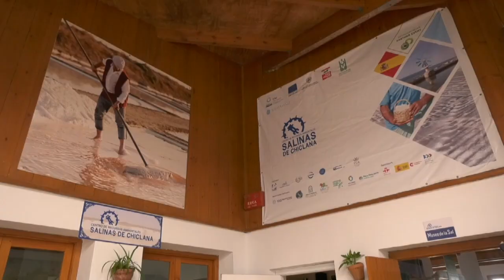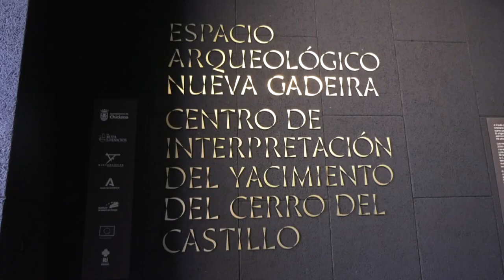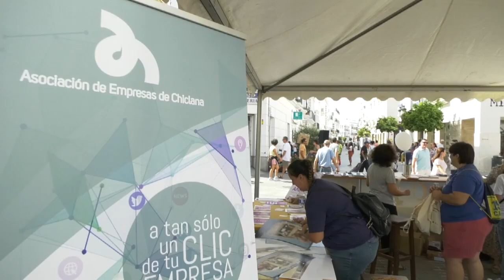LAS ACTIVIDADES PARA CONMEMORAR EL DÍA MUNDIAL DEL TURISMO DARÁN COMIENZO MAÑANA EN CHICLANA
Las actividades para conmemorar el Día Mundial del Turismo darán comienzo mañana. En la jornada del sábado se celebrará el acto institucional en el que se reconocerá la labor de diversas personas por el fomento del turismo en la ciudad, a las 11.30 horas en el Centro de Interpretación del Vino y la Sal.